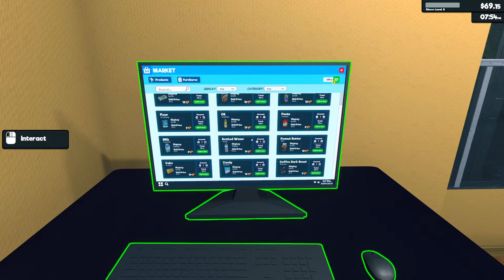Supermarket Simulator 💵 Prolog 🛒 #03 | deutsch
Mehr Informationen

 Info
Supermarket Simulator